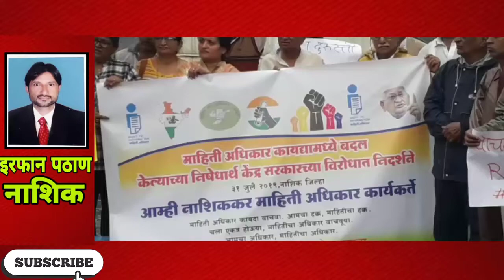माहिती अधिकार बदलाच्या निषेधार्थ निदर्शने l NASHIK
माहितीच्या अधिकार बदलाच्या निषेधार्थ निदर्शने
केंद्र सरकार माहितीच्या अधिकारात बदल करीत असून, यामुळे माहितीच्या अधिकाराचे हनन होत आहे. त्याचा निषेध करण्यासाठी आज (बुधवार, ३१ जुलै) सकाळी १०.३० वाजता डॉ. आंबेडकर पुतळा, सीबीएस येथे  नाशिककर-सजग नाशिककर'च्या वतीने निदर्शने करण्यात आले भाजप सरकारतर्फे संमत करण्यात आलेल्या विधेयकात माहितीचा अधिकार कायदा बोथट करण्याच्या तसेच त्याचे अस्तित्व संपविण्याऱ्या सुधारणा करण्यात येत आहेत, कायद्यामुळे अनेक भ्रष्टाचार व घोटाळे उघडकीस आले, त्याचा पाठपुरावा सामान्य जनतेला करता आला इतकी ताकद असलेला हा कायदा आहे. लोकसभा व राज्यसभा या संसदेच्या दोन्ही सभागृहांमध्ये या कायद्याचा आत्मा नष्ट करणारा बदल सुचविण्यात आलेला असून यामुळे पारदर्शकता नष्ट होईल व माहितीचा अधिकार यामुळे आता संपुष्टात येण्याची भीती उपस्थित सदस्यांनी व्यक्त केली. त्यामुळे राष्ट्रपतींनी या कायद्यावर सही करू नये अशी मागणी करण्यात आली. त्याचप्रमाणे सदर कायदा अधिक सक्षम करण्यात यावा,आशा मागन्या करण्यात आल्या या वेळी उपस्थित पां. भा. करंजकर, शांताराम चव्हाण, नगरसेविका हेमलता पाटील,स्वप्नील घिया, अभिजित गोसावी, राजू दिसले,  जगबीर सिंग, भारती जाधव,  प्रा. आशा लांडगे, तिमही दहातोंडे, आदी उपस्थित होते.